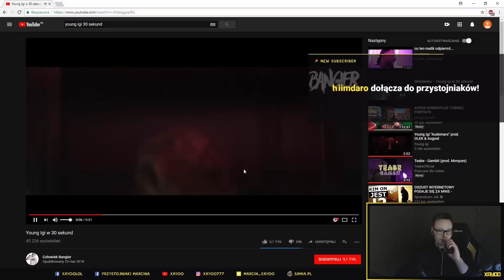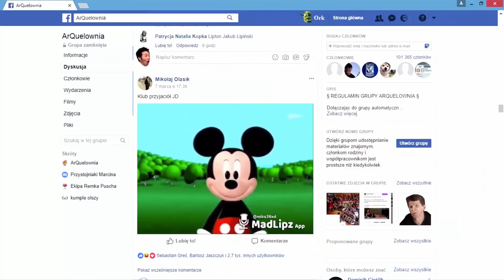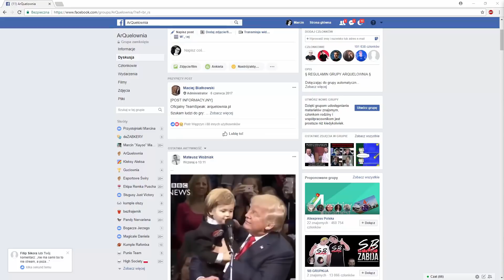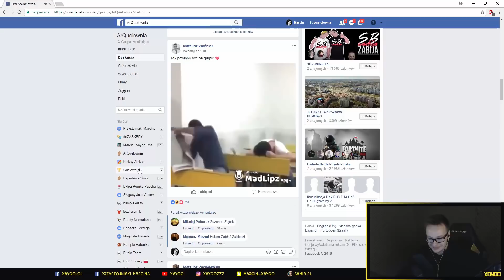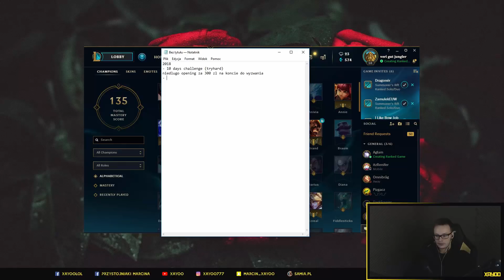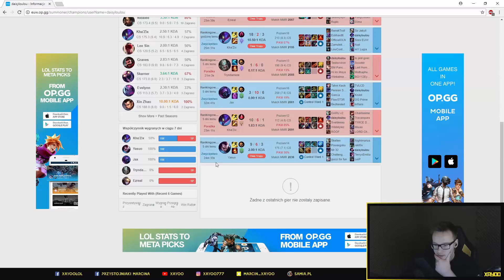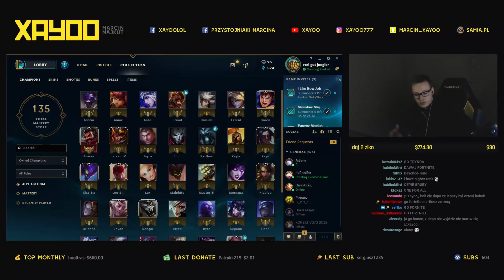Plany na 2018 - Rap/Studia / JD w ArQuelowni i Przystojniakach Marcina / Lol Umiera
►Miłego oglądania!